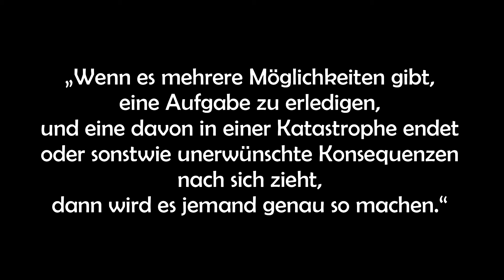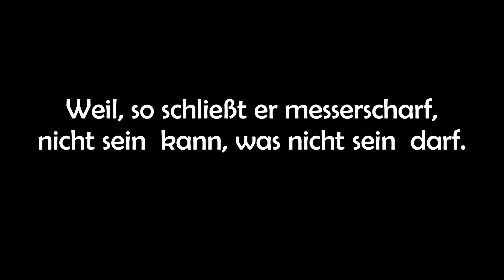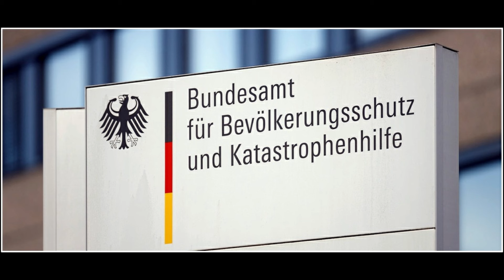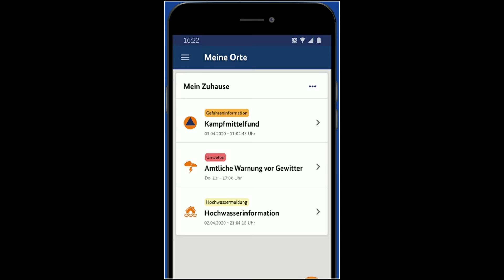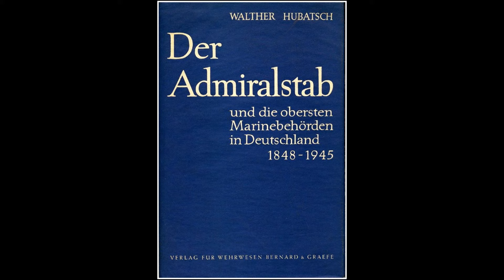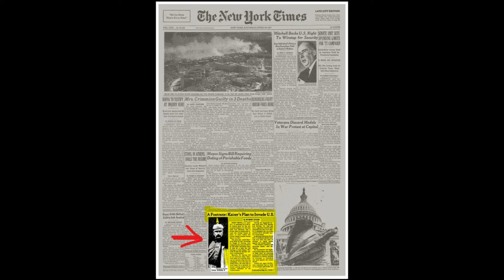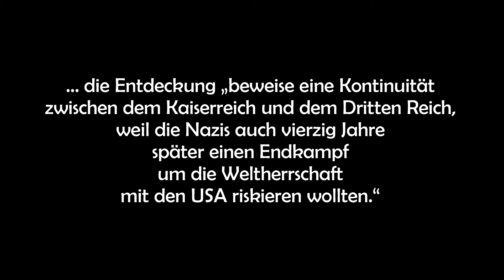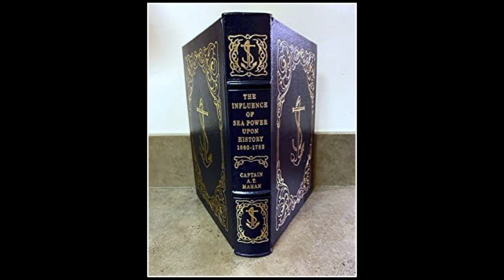Dtsch. Invasion USA 1897/1903 - Realität oder Erfindung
Während der Admiralstabsausbildung junger Marineoffiziere der kaiserlichen deutschen Marine waren, während der Jahre 1897 bis 1903, auch drei Arbeiten für eine theoretische Invasion der Vereinigten Staaten durch die Hochseeflotte. Diese heute fälschlicherweise "Pläne" genannten Ausarbeitungen waren bereits kurz nach ihrer Anfertigung als undurchführbar erklärt und ad acta gelegt worden. Dennoch haben sie durch mehrere Veröffentlichungen im Laufe der Zeit immer mehr zur Verwirrung gesorgt, glauben doch deswegen auch heute noch Menschen, dass eines der Kriegsziele des Deutschten Reiches, z.B. im Ersten Weltkrieg, die Invasion und Eroberung der USA gewesen sei. Das Video geht der Sache auf den Grund und kommt zu einem eindeutigen Ergebnis.